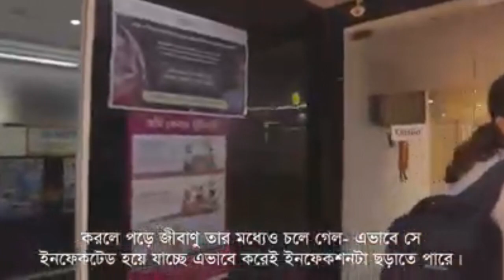করোনা ভাইরাস বিষয়ে সচেতনতা